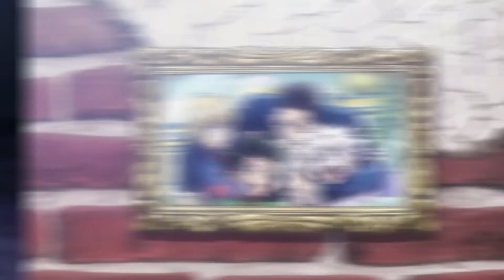Why Leorio Is My Favorite HxH Character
Leorio is my favorite Hunter X Hunter Character. I realized this the moment Leorio punches Ging. So here’s a video appreciating Leorio.

HE IS BEST HXH BOI despite him being the guy who’s responsible for most of the funny moments, and being weak compared to Gon, Killua, or Hisoka. The fans, including me, were endeared by his honesty and his noble cause of curing people without payment. You can see it with how Leorio and Kurapika interact with each other and the moment Leorio and Gon reunite once again.

BINGE MY CONTENT!

MY ARTIST (trust me, the art he posts there are way better than what he drew for me)